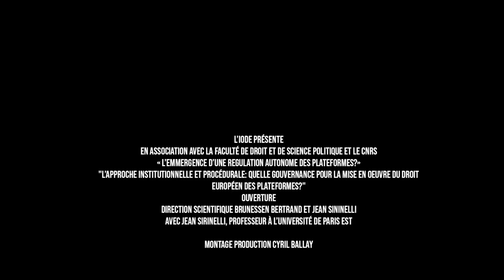Vidéo 21 - L'approche institutionnelle et procédurale, ouverture - Jean Sirinelli